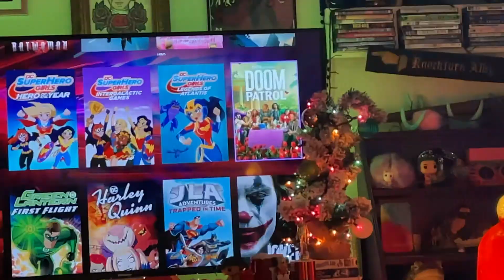What I Got My Fanboy for Christmas... | Vlogmas 2020